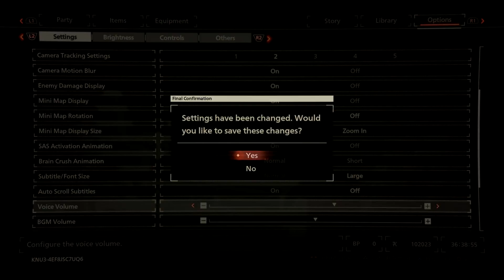Scarlet Nexus Playthrough Episode 1: Yuito Route Start!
Here's my playthrough of Scarlet Nexus! As usual big thanks  to TheGamingCentuar for the thumbnail layout for this playthrough!

Editor's Note: My hard drive died and I lost all of Kasane's Route. So Yuito is here to make up for that.

Like what you see? Go to my usual spots!